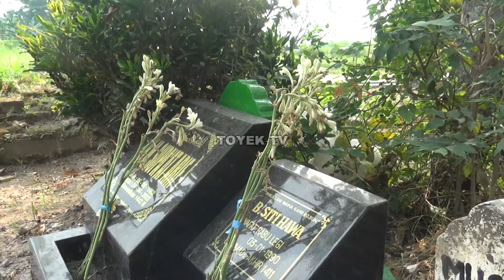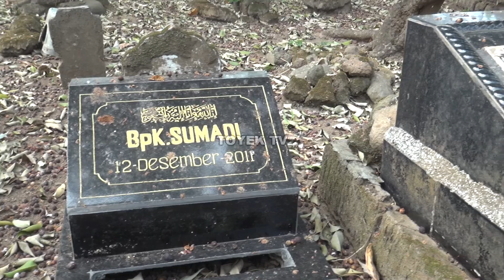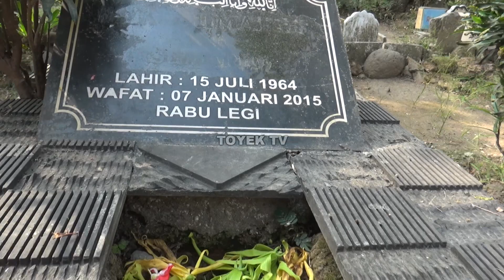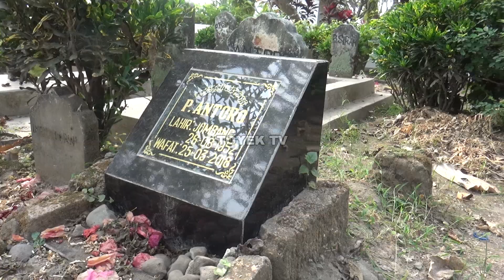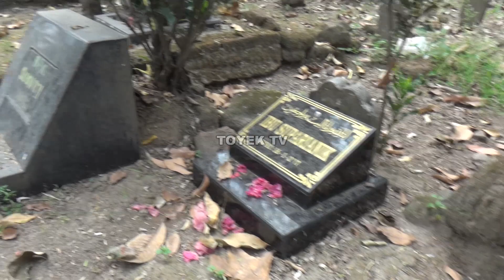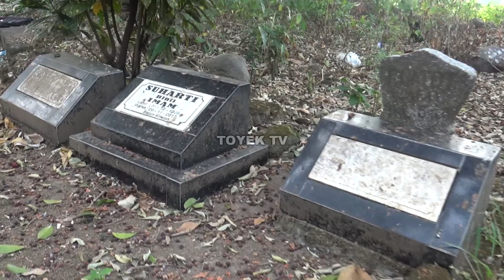TANGISAN ARWAH DI HARI KAMIS MALAM JUMAT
video ini sangat mendidik dan mengingatkan kita semua kepada Allah. Semoga bermanfaat video ilustrasi ini amin, terima kasih